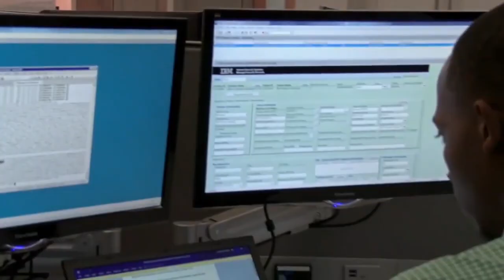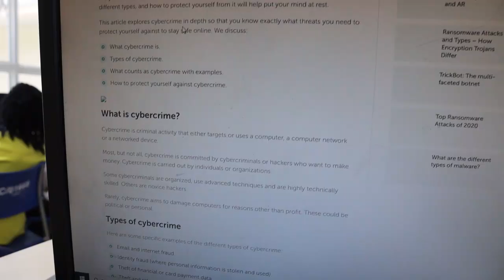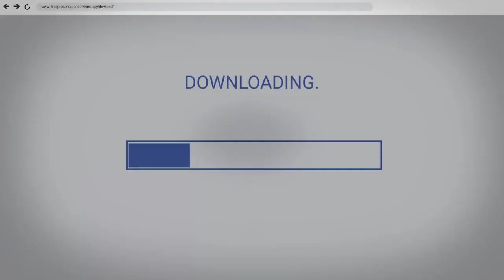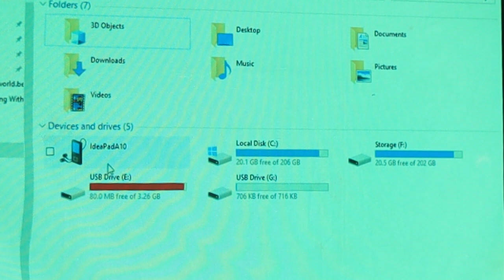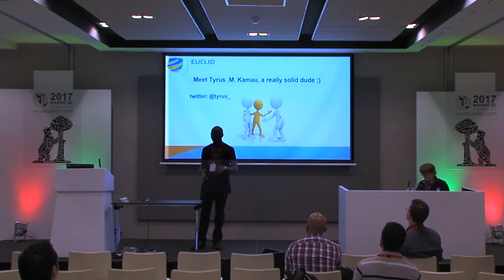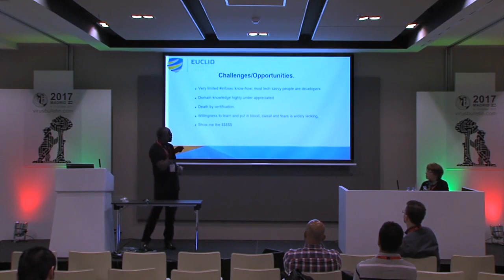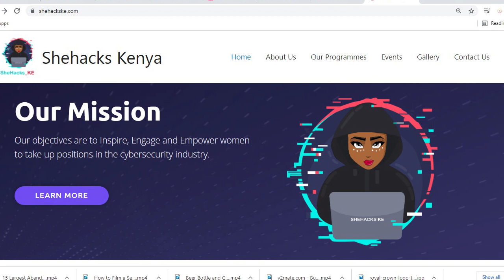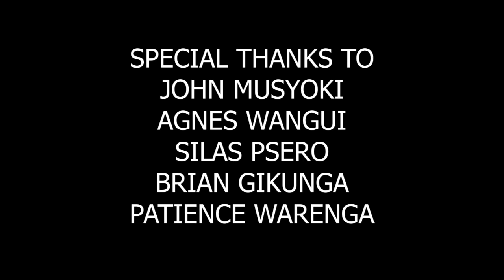STATE OF CYBER SECURITY IN KE